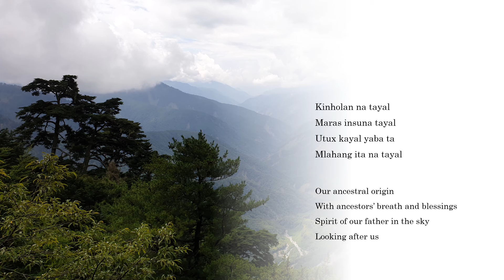泰雅族族語家教口說練習 Tayal Spoken in my Lectio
非常感謝劉立雲長老、高興仁長老、古文進老師的泰雅語指導。這短短幾分鐘是擷取自我的博士論文答辯。

論文可從赫爾辛基大學線上資料庫 Helda 免費全文下載。

[Text in Tayal]
soni qani ga, nyux saku maki qalang Fnlan heci na H'sinci, tayal Sami zok qani ga ini nbah balay maki babaw rhiyal nya ka wal ini sbiq sunan mbkal isu. skura maku qalang Sami zok,   tmatuk tunux squ bbnkis nha, aring sraral nya tehuq misuw iyat ga ana su babaw nya.
lalu maku ga Wasiq Silan, lalu yaba maku ga Silan Tali, lalu yaki maku ga Huzi Amuy. minkahul saku Taype Ulay mc'ubuy llyung Mstranan Tayal, musa saku shuway rhiyal hllahuy llyung hlaqiy pphpah bbehuy bbiluk tqinuw syax wagi ki syax byacing. kwara pinqwasan maku ga wal spuwah zik na rhizyal ka minsswayal pincbaq  knan wal saku suqun miru kwara binnrwan maku la.

Kinholan na Tayal,
Maras insuna tayal
Utux kayal yaba ta
Mlahang ita na Tayal

[Text translated in English]
Today I am speaking to you from Helsinki, Finland, which is part of the unceded land of the Saami people. I would like to acknowledge the Saami community and pay my respects to their past, present and future elders. My name is Wasiq Silan, my father is Silan Tali and my grandmother is Huzi Amuy. We are Tayal from the river of Taranan, Taiwan. I want to express my gratitude and humility to this land and its forests, rivers, snow, flowers, wind, berries and mushrooms, and sunshine and moonlight. It is with your teachings and gifts that I have written this thesis.

Our ancestral origin
With ancestors’ breath and blessings
Spirit of our father in the sky
Looking after us